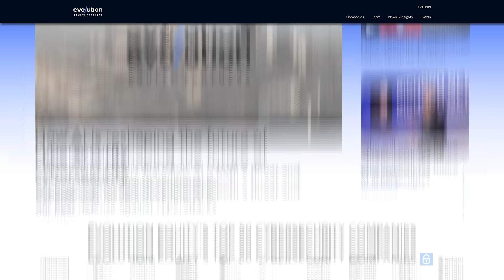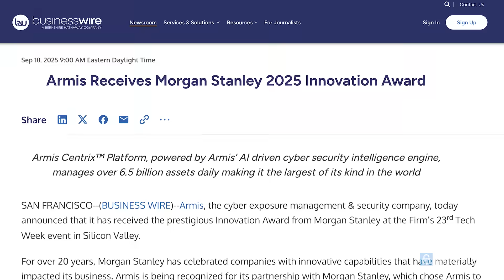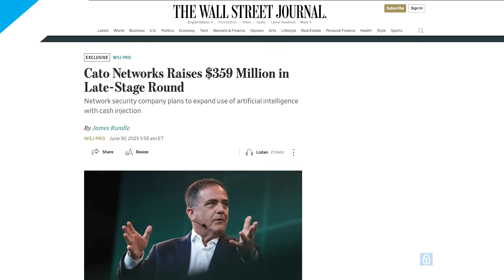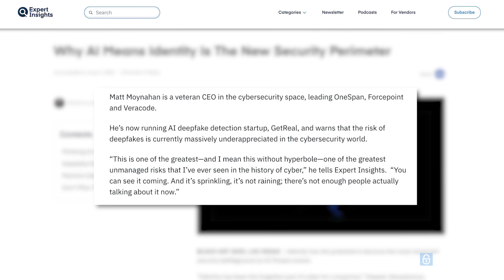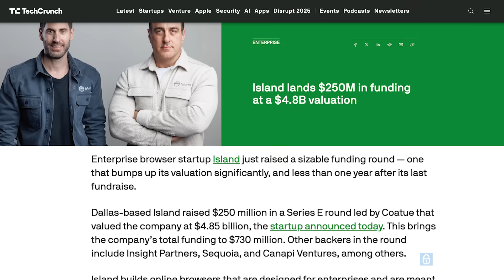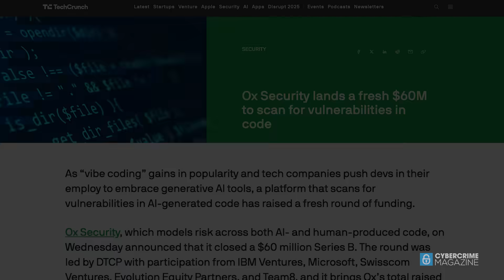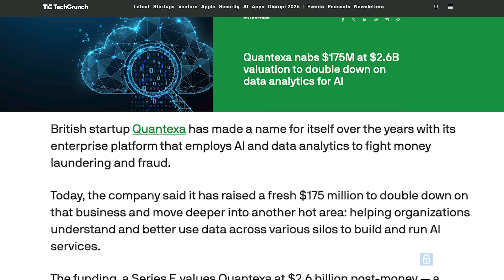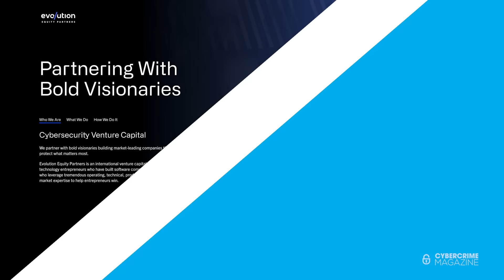Top 50 Cybersecurity Companies in 2025, according to Evolution Equity Partners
The top 50 cybersecurity companies of 2025, recognized by Evolution Equity Partners, for their monumental undertaking to shape the future of cybersecurity, a shared vision that distinguishes them within the industry.

These 50 companies were selected from hundreds of nominations by a panel of top investors and industry leaders, based on their technical innovation, operational excellence, and impact on global cyber resilience.

"Those top 50 are defending and protecting what matters most," says Richard Seewald, founder and Managing Partner at Evolution. "When you look at this list, you're going to see companies that are growing exponentially over the last couple of years, positioning themselves to be able to be recognized as market leaders in the space."

Chapters:
00:00 Intro
01:29 Abnormal
01:45 Anvilogic
02:01 Aqua
02:16 Arctic Wolf
02:33 Armis
02:53 Axonius
03:20 Backline
03:37 Bedrock Data
03:50 Beyond Identity
04:08 Bright Security
04:27 Cato Networks
04:43 Censys
05:00 Claroty
05:15 Cranium
05:35 CybSafe
05:54 Cyera
06:17 Cytactic
06:40 DataBee
07:03 Descope
07:18 Dream
07:37 GetReal
07:58 Grepr
08:22 Halcyon
08:42 HiddenLayer
09:06 Huntress
09:23 Island
09:41 MIND
09:59 Netskope
10:15 Noma Security
10:34 Oleria
10:58 Onapsis
11:20 Orchid Security
11:42 Ox Security
11:57 Panaseer
12:19 Pangea
12:45 Pentera
13:03 Phosphorus
13:26 Prompt Security
13:45 Protect AI
14:02 Quantexa
14:22 SecurityScorecard
14:42 Semgrep
14:55 Silverfort
15:09 Snyk
15:26 Sublime Security
15:41 Sweet Security
16:02 Torq
16:22 Veeam
16:37 WitnessAI
16:57 Wiz
17:16 Outro

Evolution Equity Partners is an international venture capital investor led by technology entrepreneurs who have built software companies around the world and who leverage tremendous operating, technical, product development and go-to-market expertise to help entrepreneurs win. About